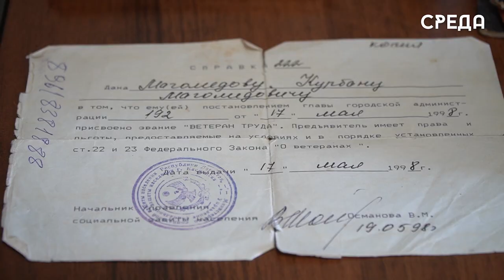«Труд и только труд воспитывает человека»: каспийчанин Курбан Магомедов рассказал жизни на пенсии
«Нет ничего невозможного» - именно с таким девизом живет старожил Каспийска Курбан Магомедович Магомедов. Совсем недавно ему исполнилось 83 года. Несмотря на свой преклонный возраст и травму руки, он продолжает работать, только уже не на заказ, а для души.

В своей мастерской он изготавливает из дерева детские игрушки, подставки для телефона, четки из финиковых косточек, лопатки и многое другое. Каждый день, гуляя в парке, он дарит безвозмездно прохожим свои изделия, сделанные своими руками с любовью.